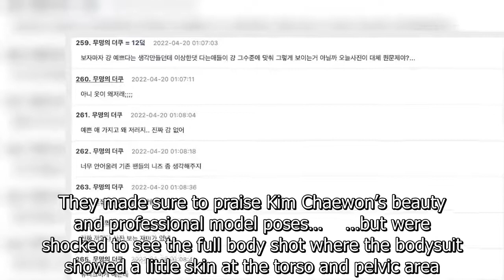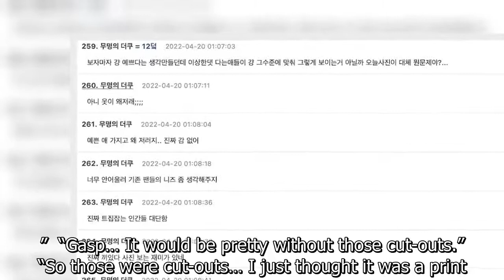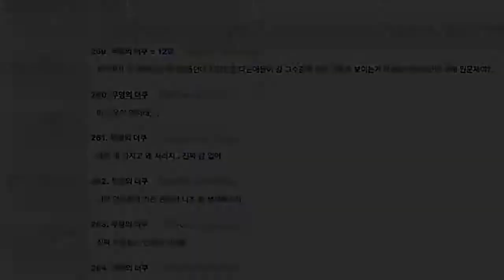Fans Divided Over LE SSERAFIM Kim Chaewon's "Revealing" Outfit In Her New Concept Photos